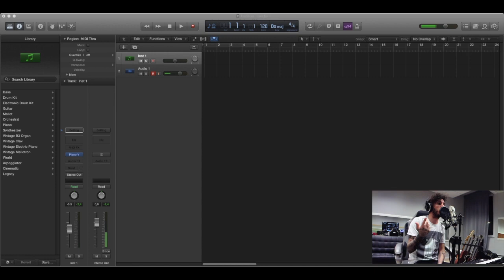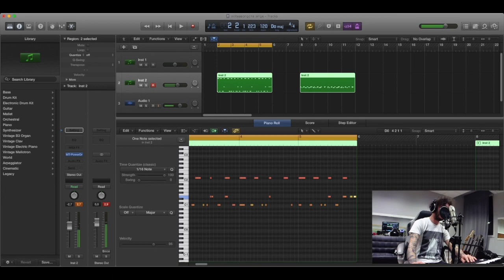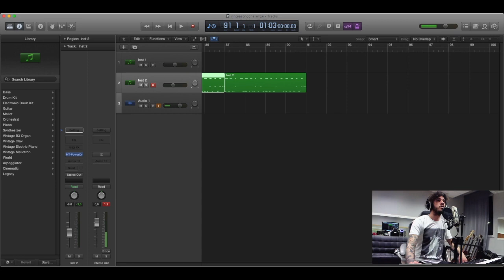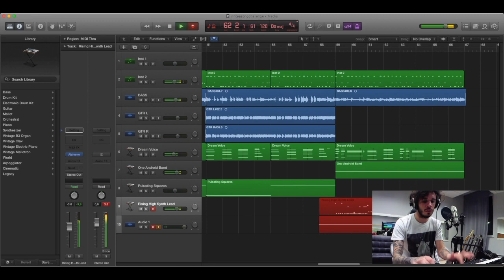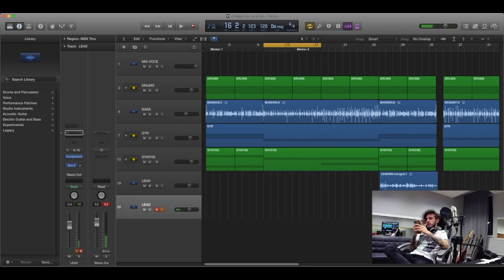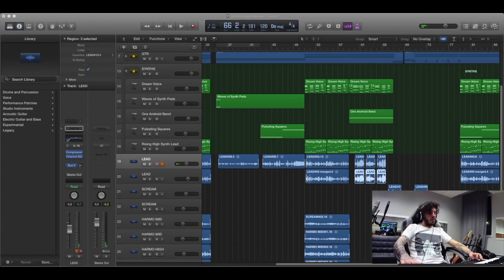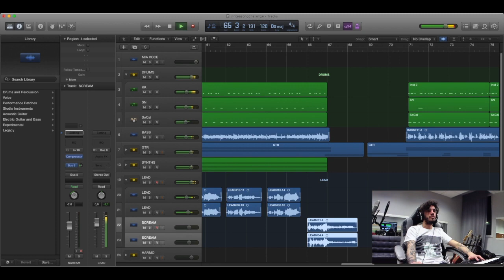Scrivo e Produco un Inedito in 6 ORE!!!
Ho fatto una diretta su Twitch durante la quale ho provato a scrivere e produrre un brano inedito completamente da zero. Questo video è il riassunto delle sei ore di favori al brano.

Il bpm del brano e l’argomento del testo sono stati scelti dai miei follower tramite un sondaggio su Instagram conclusosi 15 minuti prima della diretta.